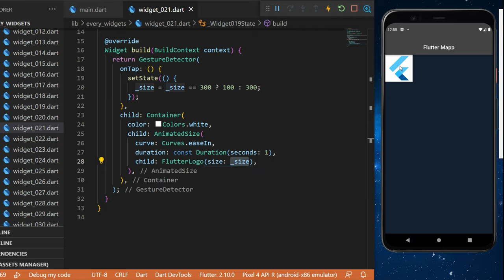Flutter AnimatedSize Widget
This is how to use flutter animated size widget within your flutter app. This is the simplest way to learn about any widget and its called the "every flutter widgets" series created by flutter mapp. I hope you find easy to code the animated size with this tutorial